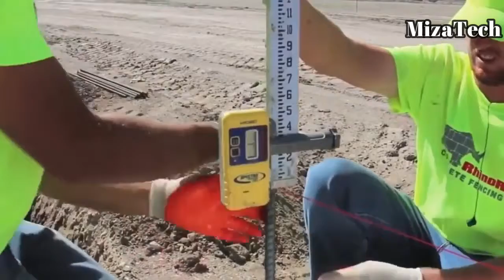Clever Workers at the Albert Einstein Level Creative Workers ▶1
Amazing highly creative workers who are on another level. Find amazing creative Inventors, artists, workers and high technology gadgets MizaTech Hd 2019

So keep up with our weekly sometimes daily pick of the best gadgets and tech out right now, whether you're after something simple to make you every day more frictionless or something a bit special